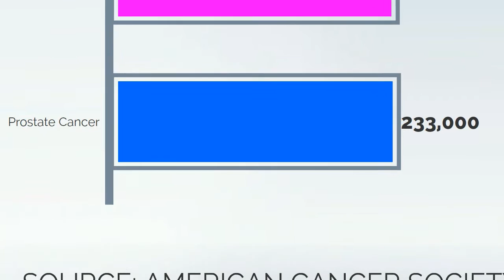Dr. David Samadi - Prostate Cancer vs. Breast Cancer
Dr. David Samadi explains the similarities between breast cancer for women and prostate cancer for men.

Dr. David Samadi is the Chairman of Urology & Robotics Surgery at

Lenox Hill Hospital. He's also a Fox News Medical-A-Team

Contributor & Professor of Urology at Hofstra Northshore LIJ School

of Medicine.

Dr. David Samadi Prostate Cancer Center is situated at 485 Madison